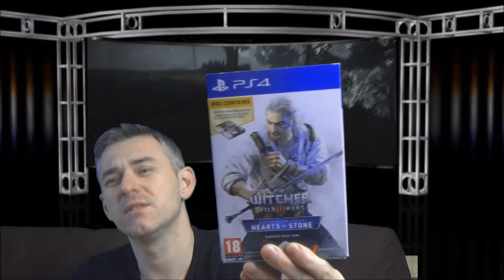Wiedzmin 2019 Netflix - Recenzja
Dzis postanowiłem się wypowiedzieć  na temat serialu który ukazał się dosłownie przed świętami mowa tutaj o serialu który wyszedł z pod skrzydeł Netfliksa  Witcher lub w naszym polskim języku Wiedzmin .Jakie było moje wrażenie po ukończeniu serialu ?? Serdecznie zapraszam.
Jak obiecałem  link do serialu